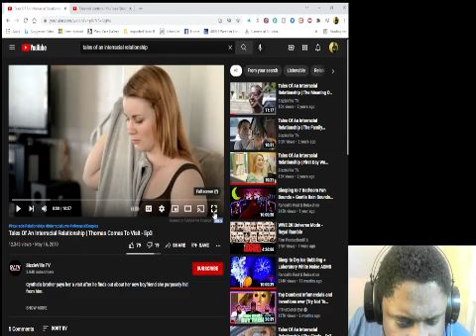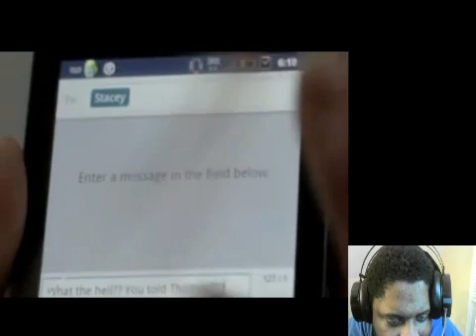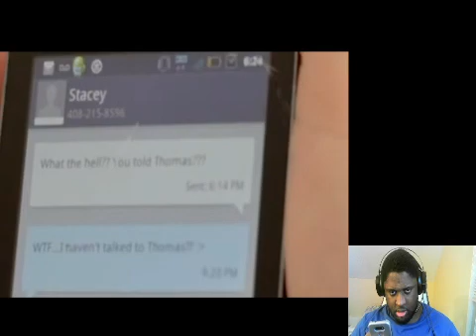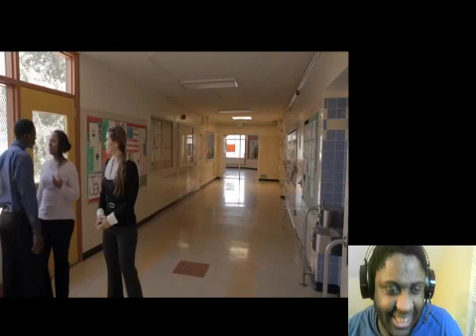Tales Of An Interracial Relationship Thomas Comes To Visit Episode 3 Reaction